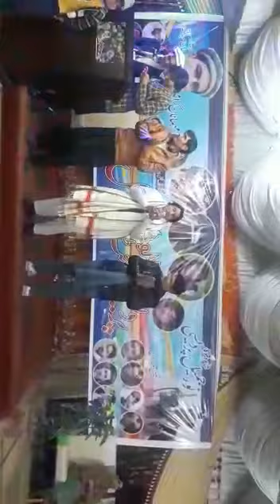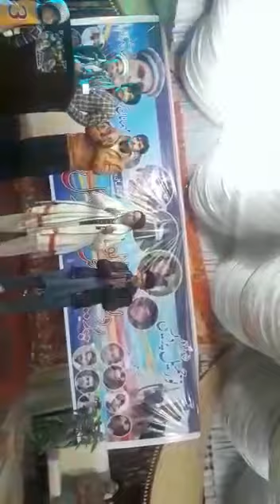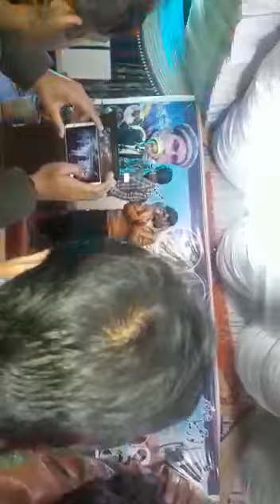Kohistani songs 2019